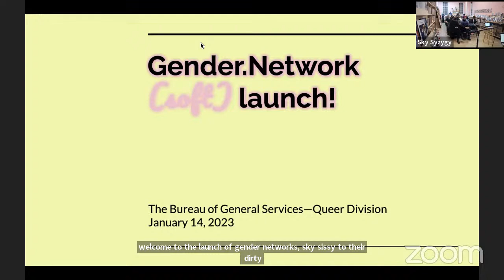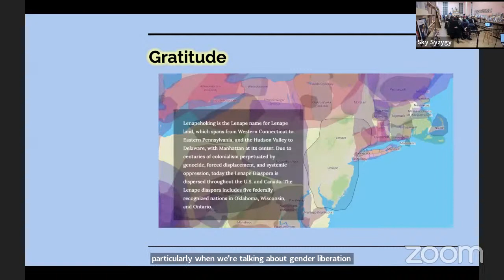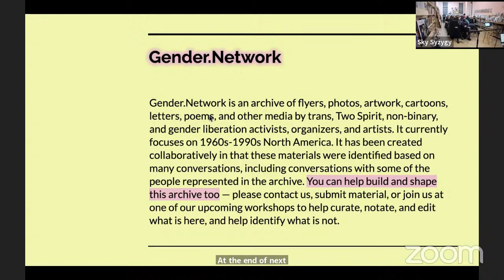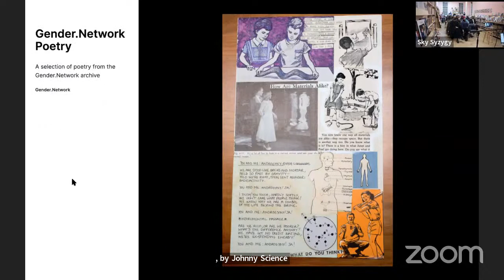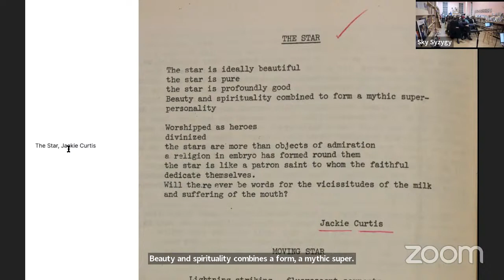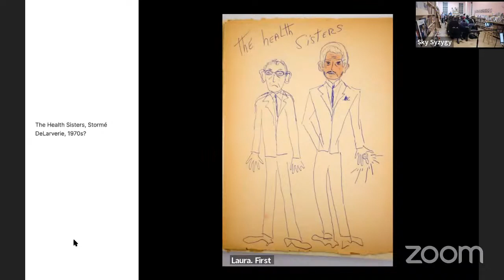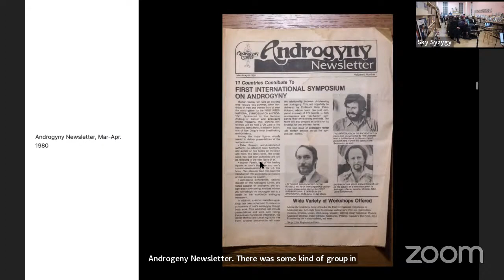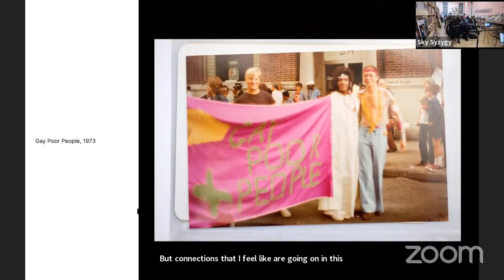Gender.Network Launch Party, January 14, 2023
A hybrid in-person/virtual launch party and conversation about the first installment of Gender.Network an interactive digital exhibition of flyers, photos, artwork, cartoons, letters, poems, and other media created by trans, Two-spirit, non-binary, and gender liberation activists, organizers, and artists during the 1960s–1990s.

Gender.Network has grown out of ongoing conversations with elders, researchers, and activists, who suggested many of the materials, events, and people that are represented in the exhibition. Each person we spoke with helped connect us with others, who in turn suggested further materials to research and people to contact.

We hope that you will do the same! Please join us at this event to share your thoughts both about what is here and what is still missing, and help shape the future of this project.

In collecting and curating these materials, we honor the activists, organizers, and artists who continue to lead the way forward and remember those whose voices, images, and energy live on in these materials.

Curated by Sky Syzygy

Deep gratitude to Christian Camacho-Light, Roxana Fabius, and the membership of A.I.R. Gallery, who have provided a home base, administrative, fiscal, and moral support for this project.

Endless thanks and admiration to our advisory committee: Che Gossett, Finn Enke, Jeanne Vaccaro, Malcolm Shanks, and Susan Stryker.

Major thanks to Ritu Ghiya for her incredible web design.

This project would not exist without the many questions, insights, anecdotes, stories, and conversations that have helped guide and shape our research. Thank you to Aiden Bettine, Ariel Goldberg, AJ Lewis, Charley Burton, Chelsea Goodwin, Chris Vargas, Christina Linden, Cicely Haggerty, Daria Dorosh, Darla Bjork, Dee Dee Chamblee, Dee Farmer, Dena Muller, Donna Kessinger, Efrain John Gonzales, Frances Woods-Baugh, Gayle Rubin, Harmony Hammond, Harrison Apple, Ignacio Rivera, Jamison Green, Jaune Quick-to-see-Smith, Jessica Xavier, Joanna Rivera, Jolene Rickard, Jonathan Thunderword, Joshua Burford, Jude Patton, Judy Grahn, Judy Greenspan, Kai Pyle, Kaspar Saxena, Kat Griefen, Kay Turner, Kelly Wooten, Lauren Berke, Leah DeVun, Leo Valdes, Lou McCarthy, Madsen Minax, Marisa Richmond, Martha Wilson, Minnie Bruce Pratt, Muriel Miguel, Nancy Azara, Pat Califia, Reneé Imperato, Sandi Salas, Shannon O’Neill, Sharon Day, Simon Fisher, Suzanne Iacenza, Venus de Mars, Xiomara Niculescu, and so so many more for your time and energy and brilliance.

Gender.Network is made possible in part by the New York State Council on the Arts with the support of the Office of the Governor and the New York State Legislature; by Humanities New York with support from the National Endowment for the Humanities; with public funds from Creative Engagement, a regrant program supported by the New York City Department of Cultural Affairs in partnership with the City Council and administered by LMCC; and by The Puffin Foundation, Ltd.